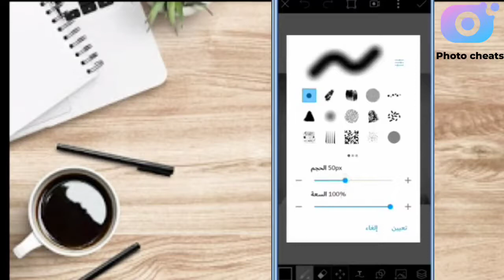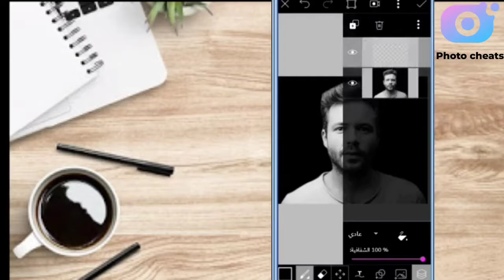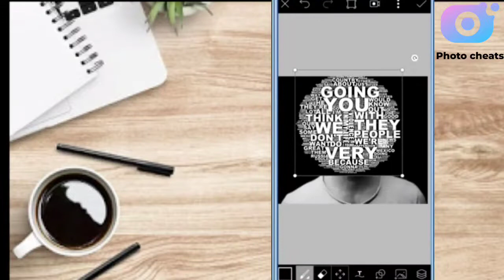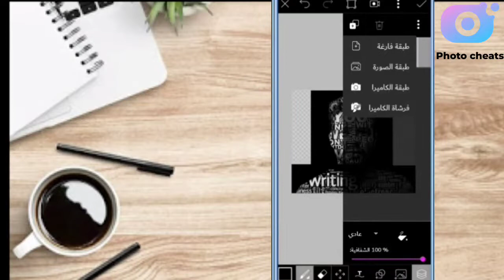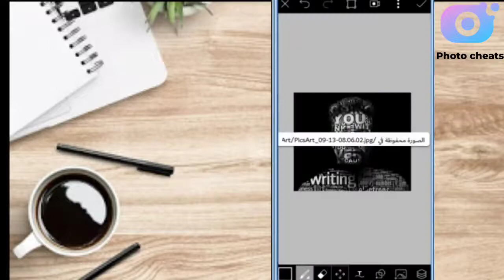Designed by PicsArt |Put the effect of words on your photos in an easy way|In Arabic PicsArt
We want to reach 50 thousand subscribers as soon as possible
 PicsArt editing |  Picsart software |  Designed by picsart |  PicsArt